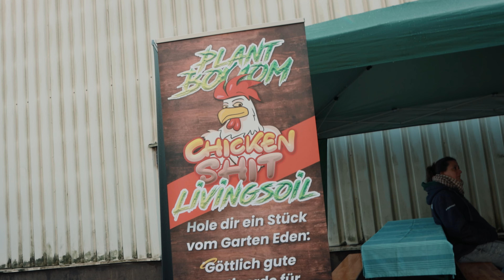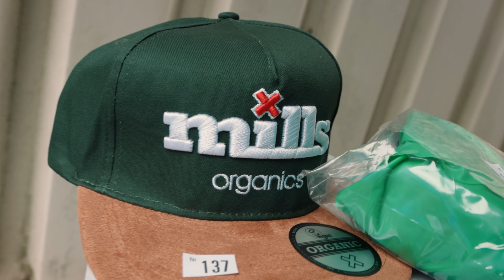RECAP - 420 PARTY HOLZWICKEDE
Seid dabei bei unserem ultimativen 420 Event ! 🌿 Taucht ein in die Atmosphäre des Tages, erlebt die besten Momente der Feierlichkeiten, Live-Acts. Lasst euch von der Energie der Cannabis-Community mitreißen und seid Teil dieses unvergesslichen Events!

Lasst uns wissen, welche Momente euch am meisten gefallen haben, indem ihr einen Kommentar hinterlasst und das Video mit euren Freunden teilt!

Vielen Dank an alle, die dieses Event möglich gemacht haben, und an euch alle für eure Unterstützung. Lasst uns gemeinsam die Liebe zur Cannabis-Kultur feiern und diese Bewegung weiter vorantreiben! 🎉💚

Video by Forty Five Street Productions